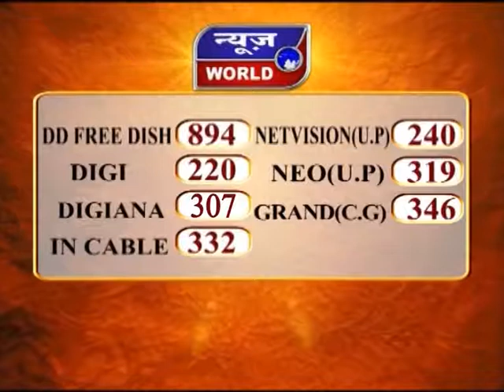News World - मप्र - इंदौर - राकेश सिंह का कांग्रेस पर वार !